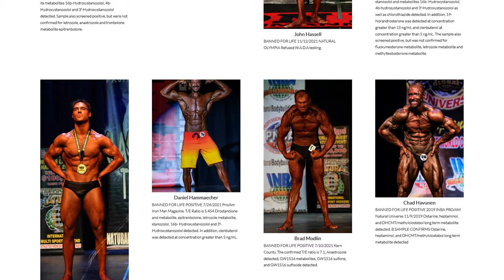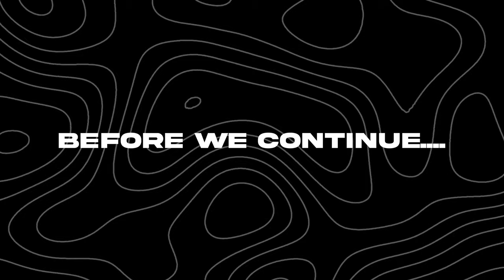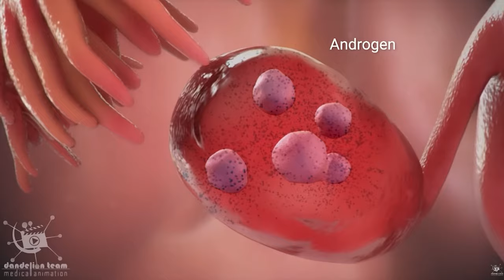Natalie Hays - Another Steroid Scandal That Is Possibly KILLING Natural Bodybuilding